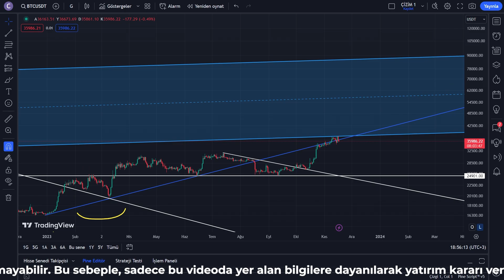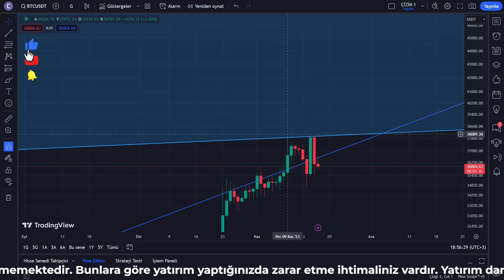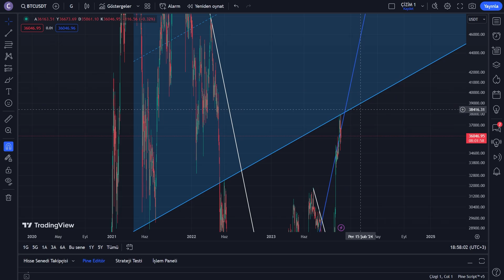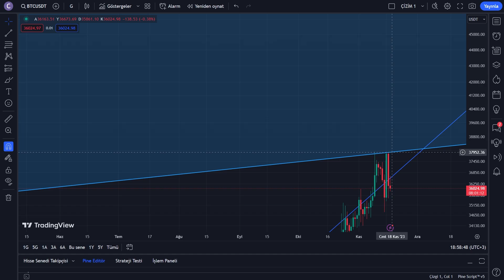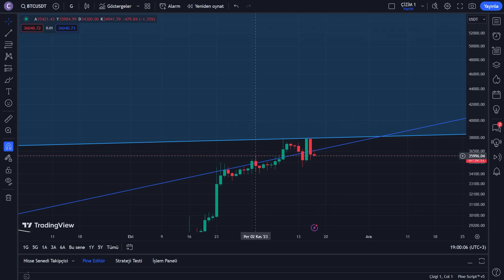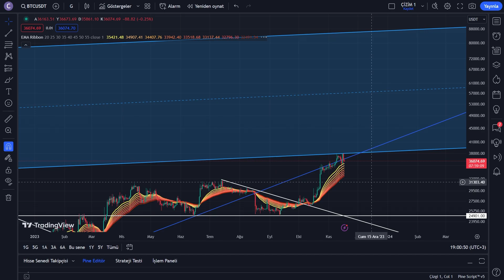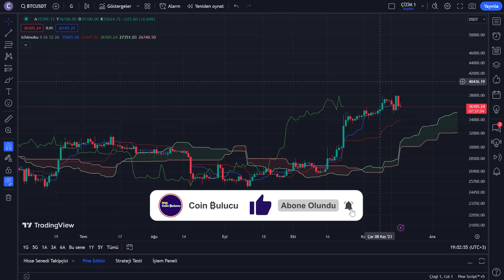Bitcoin Analiz - Son Durum - BTC Son Dakika - Yorum - Hedef - Ne Zaman Yükselir - Alınır mı - Canlı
Bitcoin, 2009 yılında Satoshi Nakamoto takma adını kullanan bir kişi ya da grup tarafından oluşturulan ve dijital bir para birimi olarak kabul edilen bir kripto para birimidir. Bitcoin, merkezi olmayan bir sistem olan blockchain teknolojisi üzerine inşa edilmiştir.

Bitcoin'in en önemli özelliği, merkezi bir otoriteye (banka veya hükümet gibi) bağlı olmaksızın işlem yapılabilmesidir. Bitcoin ağı, peer-to-peer (eşler arası) bir ağdır ve kullanıcılar arasında doğrudan, güvenli ve anonim işlemlere izin verir.

Bitcoin'in işleyişi, karmaşık matematiksel algoritmalar ve kriptografi kullanılarak sağlanır. Bitcoin madencileri, işlemleri doğrulamak, ağı güvence altına almak ve yeni Bitcoin'lerin dolaşıma girmesini sağlamak için bilgisayar gücünü kullanır. Madenciler, bu işlemleri gerçekleştirerek Bitcoin kazanırlar.

Bitcoin'in arzı sınırlıdır. Başlangıçta 21 milyon adet Bitcoin oluşturulabileceği belirlenmiştir. Bu nedenle, Bitcoin'in kıt kaynak olması ve talebin artması durumunda değerinin yükselme potansiyeli bulunmaktadır.

Bitcoin, birçok kişi ve işletme tarafından bir yatırım aracı olarak kullanılmaktadır. Ayrıca bazı çevrimiçi ve fiziksel mağazalarda Bitcoin ile ödeme kabul edilmektedir.

Bitcoin, finansal özgürlüğü, anonimliği ve ödemelerin hızlı bir şekilde gerçekleştirilmesini teşvik etmek amacıyla ortaya çıkmıştır. Ancak, volatilitesi yüksek olabilir ve yatırımcılar için risk taşıyabilir. Bitcoin hakkında daha fazla bilgi edinmek ve yatırım yapmadan önce dikkatli araştırma yapmak önemlidir.

Bitcoin'in fiyatının neden yükseldiği karmaşık bir konudur ve birçok faktöre bağlıdır. İşte Bitcoin'in yükselişini etkileyen bazı önemli faktörler:

1. Talep ve arz dengesi: Bitcoin'in fiyatı, talep ve arz dengesine bağlı olarak belirlenir. Talep arttığında ve arz sınırlı olduğunda fiyat genellikle yükselir. Bitcoin'e olan talep, kullanıcı sayısındaki artış, benimsenme ve yatırımcı ilgisi gibi faktörlerden etkilenebilir.

2. Kurumsal ilgi: Son yıllarda kurumsal şirketlerin Bitcoin'e olan ilgisi artmıştır. Bazı büyük şirketler ve yatırım fonları Bitcoin'i bir varlık sınıfı olarak benimsemekte ve portföylerine dahil etmektedir. Kurumsal yatırımcıların artan ilgisi, fiyatı yükseltebilecek büyük miktarda sermayenin piyasaya girmesine neden olabilir.

3. Kısıtlı arz: Bitcoin'in toplam arzı 21 milyonla sınırlıdır. Bu kısıtlı arz, talep arttığında fiyatın yükselmesine neden olabilir. Ayrıca, Bitcoin madenciliği zorlaştıkça ve ödül miktarı yarılanarak azaldıkça, madencilerin daha fazla çaba harcaması gerekmektedir. Bu da arzın daha da kısıtlanmasına ve fiyatın yükselmesine katkıda bulunabilir.

4. Küresel ekonomik ve siyasi belirsizlikler: Küresel ekonomik belirsizlikler, enflasyon endişeleri, para birimlerine olan güvensizlik veya siyasi istikrarsızlık gibi faktörler Bitcoin'e olan talebi artırabilir. Bazı yatırımcılar, geleneksel finansal sistemlere olan güvenlerini kaybederek Bitcoin gibi kripto paralara yönelebilirler.

5. Teknolojik inovasyonlar: Bitcoin'in teknolojik inovasyonları ve kullanım alanlarının genişlemesi de fiyatını etkileyebilir. Örneğin, Bitcoin'in kullanımı için daha kolay ve güvenli araçların geliştirilmesi veya ödeme sistemlerinde daha fazla benimsenmesi fiyatı artırabilir.

Bunlar sadece bazı faktörlerdir ve Bitcoin'in fiyatının neden yükseldiğini açıklayan tam bir liste değildir. Bitcoin piyasası oldukça karmaşık ve birçok etkene bağlı olarak hareket eder. Bu nedenle, Bitcoin'in gelecekteki fiyat hareketleri konusunda kesin bir tahmin yapmak zordur.